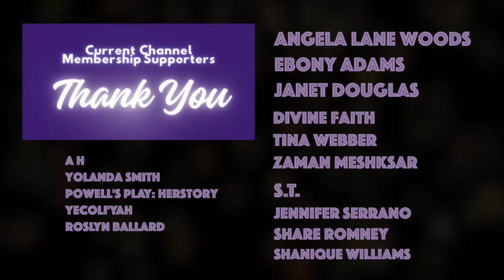Reflections, Episode 13 (Faith-based Drama Series)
Animated Drama Series — Faith-based entertainment for discussion purpose and reflection.

Kindly support!

🙈 Viewer's discretion advised—
(Episode 13 contains):
+ STRONG EMOTIONAL ELEMENTS
+ Brief hugs
+ "Screwd" 1X (end of video)
+ Dramatized true stories and experiences

🤔 For Entertainment and Discussion-Purpose—
Faith-based Animation Stories - Reflections is a spin-off series of Hidden Distractions; a series, depicting the journey of several characters, with a dramatic focus on the elements that bring distractions to their purpose. (Inspired/based on true stories and experiences)

🙏🏾 Terminology Used———

🌹 I’m a SOLO female content creator. Your support is greatly appreciated, beyond words.  Thank you!